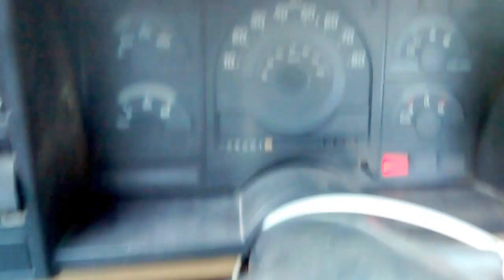775288, CHEVY 1500 PICKUP, 4.3, V6, RUNS GREAT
1988 CHEVY 1500 WITH A 4.3. RUNS GREAT!